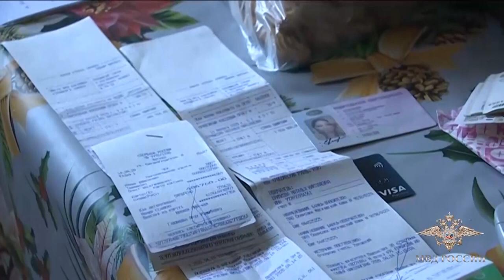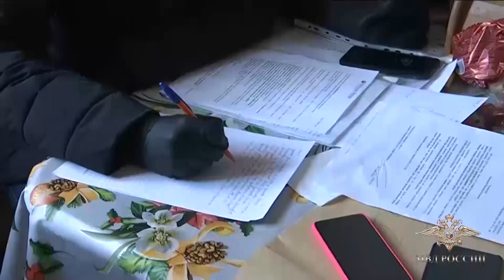Полицейские пресекли деятельность преступного сообщества, занимавшегося мошенничеством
Сотрудники ГУУР МВД России совместно с коллегами из УВД по ЮВАО ГУ МВД России по г. Москве пресекли деятельность преступного сообщества, участники которого занимались мошенничеством в сфере страхования.

«По предварительным данным, криминальная организация действовала на территории столицы с 2016 по 2020 год. Злоумышленники через подставные юридические лица приобретали новые иномарки премиум-класса, затем оформляли подложные договоры купли-продажи, в которых значительно увеличивали стоимость транспорта. При страховании автомобилей аферисты подавали в компании заведомо фиктивные документы. Таким образом, сумма страхового возмещения, предусмотренного на случай угона или повреждения транспортного средства, существенно возрастала.

Затем участники организации, среди которых были и профессиональные каскадеры, управляя приобретенными автомобилями, умышленно совершали столкновения с различными преградами. В результате иномарки получали серьезные повреждения, что в большинстве случаев исключало возможность их дальнейшей эксплуатации. После этого сообщники получали завышенные страховые выплаты», - сообщила официальный представитель МВД России Ирина Волк.

По версии полицейских, преступное сообщество состояло из нескольких организованных групп, характеризовалось сплоченностью, четким распределением ролей и тщательным планированием противоправной деятельности.

В 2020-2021 годах оперативники при силовой поддержке сотрудников Росгвардии задержали более 20 предполагаемых участников групп, входивших в сообщество. Его лидер объявлен в федеральный розыск.

Следователем УВД по ЮВАО ГУ МВД России по г. Москве были возбуждены уголовные дела по признакам преступления, предусмотренного частью 4 статьи 159.5 Уголовного кодекса Российской Федерации. По версии следствия, сообщники причастны к совершению более 30 противоправных деяний. По предварительным подсчетам, ущерб, причиненный страховым компаниям, превысил 130 млн рублей.

«На основании материалов, собранных оперативниками, в отношении предполагаемых лидера и троих участников преступного сообщества возбуждено уголовное дело по признакам преступления, предусмотренного статьей 210 Уголовного кодекса Российской Федерации.

В настоящее время проводятся мероприятия, направленные на розыск руководителя организации, установление возможных соучастников и всех фактов противоправной деятельности злоумышленников», - уточнила Ирина Волк.